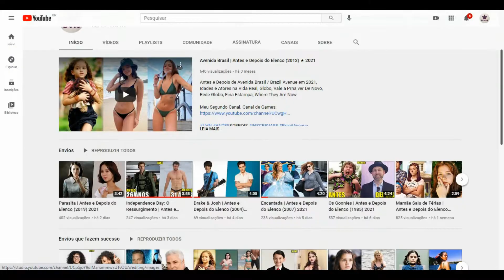O Livro do Amor | Antes e Depois do Elenco (2016) 2021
Before and After / Then And Now / Gifted Hands: The Ben Carson Story / Idades e Parceiros na Vida Real / Real Partners and Ages / Globo / Sessão da Tarde / Gloobo / Record / Sbt / TempeBefore and After / Then And Now / Gifted Hands: The Ben Carson Story / Idades e Parceiros na Vida Real / Real Partners and Ages / Globo / Sessão da Tarde / Gloobo / Record / Sbt / Temperatura Máxima / Sessão Aventura / Cine Maior / Filme Completo Dublado/   the Book of Love, originalmente intitulado The Devil and the Deep Blue Sea (bra/prt: O Livro do Amor), é um filme estadunidense dirigido e reescrito por Bill Purple a partir de um roteiro original de Robbie Pickering. Suas estrelas são Maisie Williams, Jessica Biel, Jason Sudeikis, Mary Steenburgen, Orlando Jones e Paul Reiser  /  Sessão da Tarde de quarta-feira (22) exibe ‘O Livro do Amor’   / Filme da Sessão da Tarde de Quarta (22/09): O Livro Do Amor

Elenco
Jason Sudeikis como Henry.
Jessica Biel como Penny.
Maisie Williams como Millie.
Mary Steenburgen como Julia.
Paul Reiser como Wendell.
Orlando Jones como Cornelius "Dumbass" Thibadeaux.
Bryan Batt como Dr. Melvin